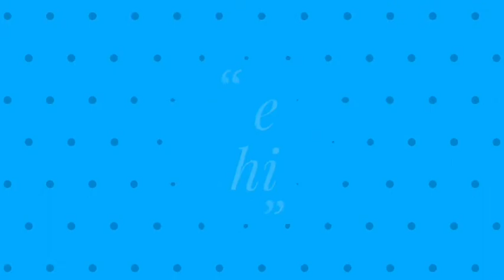Begini cara untuk membedakan ikan cupang betina dan jantan by Galih Dys